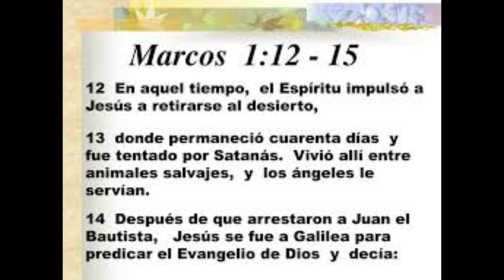DOMINGO 21 FEBRERO 2021 1º SEMANA DE CUARESMA